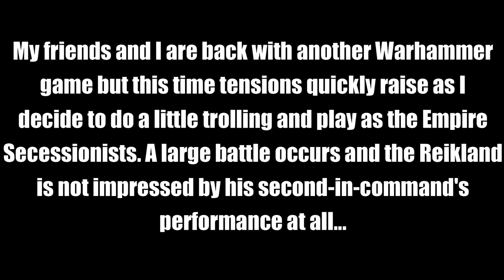The Mortar Incident -Warhammer 3 Multiplayer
(Warhammer MP, Warhammer Multiplayer)
This Warhammer 3 battle involves a certain mortar incident and leads to a full-blown shouting match between the two Empire players.